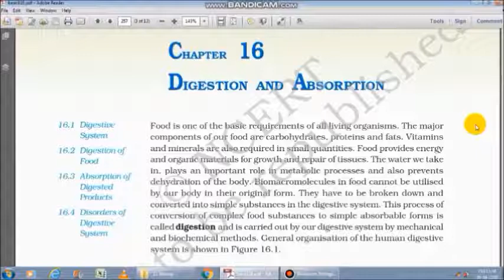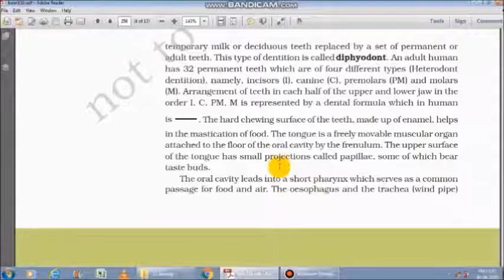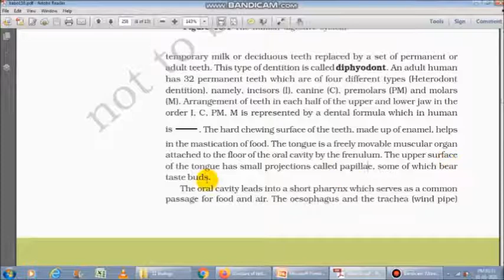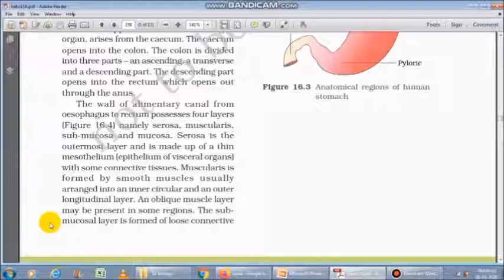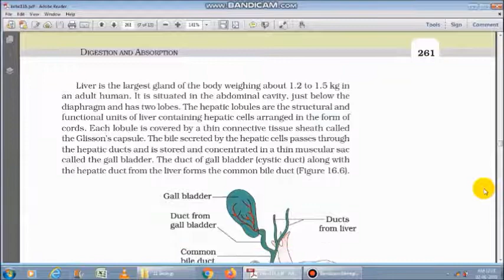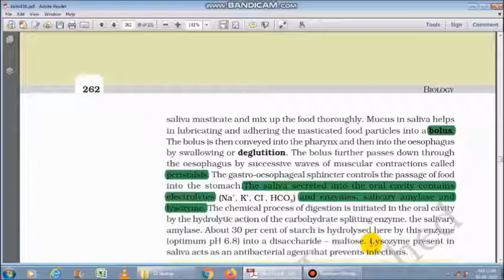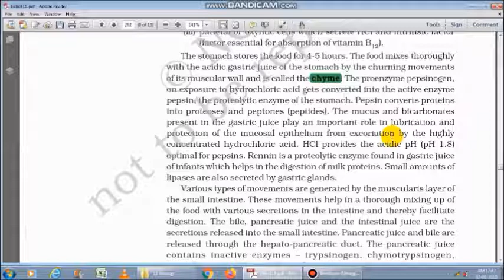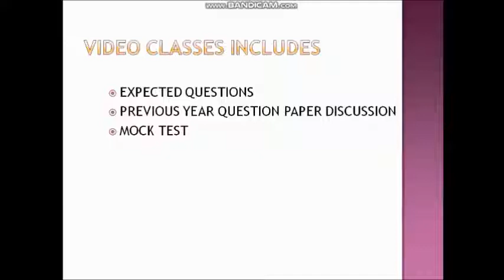Digestion and Absorption-Class 11/NEET/NCERT/Tamil- Dr. Senthil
Crash course on digestion and absorption, explanation in Tamil.
Prepared by subject experts. Only biology
For complete video series contact the number provided in the video.